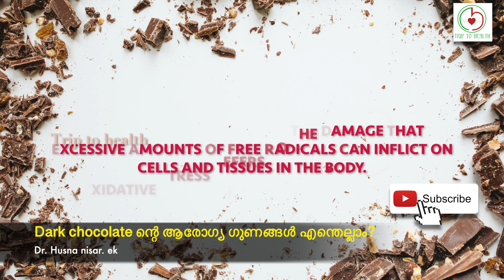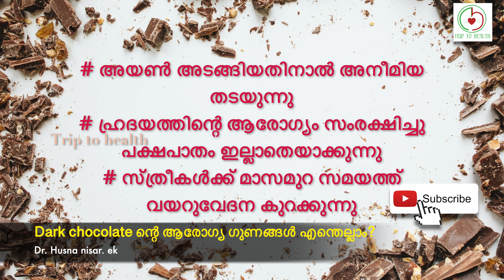സ്ഥിരമായി ഡാര്‍ക്ക് ചോക്ലേറ്റ് കഴിക്കു മാറ്റം തിരിച്ചറിയൂ | Benefits Of Dark Chocolates malayalam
സ്ഥിരമായി ഡാര്‍ക്ക് ചോക്ലേറ്റ് കഴിക്കുന്നത് ഒരുപാട് നല്ല ഗുണങ്ങൾ ഉണ്ട്.. അതെന്തെല്ലാം ആണ് എന്നാണു ഈ വിഡിയോയിൽ പറയുന്നത് . ഇഷ്ട്ടമായാൽ ഷെയർ ചെയ്യാനും സബ്സ്ക്രൈബ് ചെയ്യാനും മറക്കല്ലേ

സ്ത്രീ രോഗങ്ങൾ PCOD PART 2 | 14 വയസ്സ് മുതൽ 45 വരെ ഉള്ള സ്ത്രീകൾ തീർച്ചയായും  കാണുക| sthree rogangal

സ്ത്രീ രോഗങ്ങൾ | PCOD അസുഖം എന്താണ്? | PART 1 sthree rogangal | What is the reason for Pcod? trip to health

Whatsap or call Mobile, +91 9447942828 ,  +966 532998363